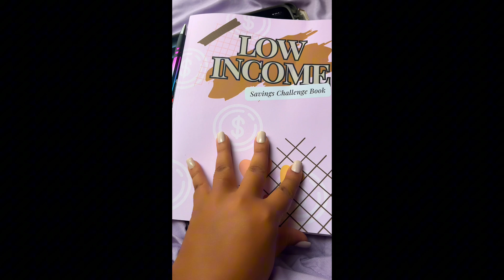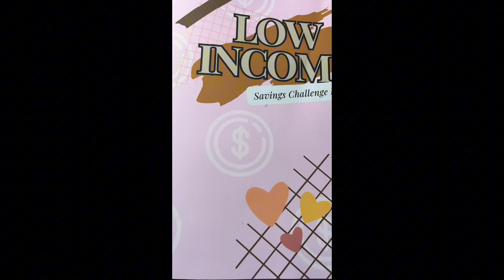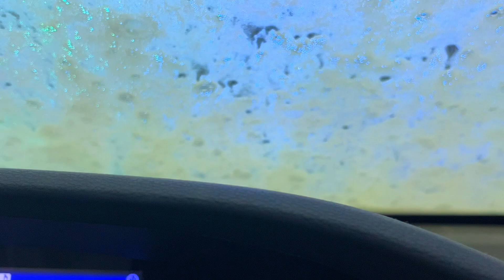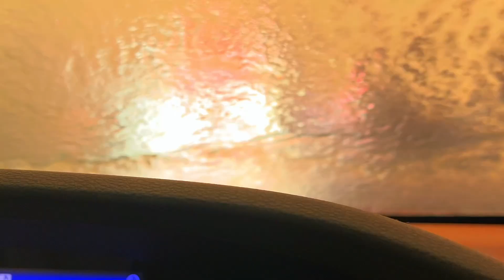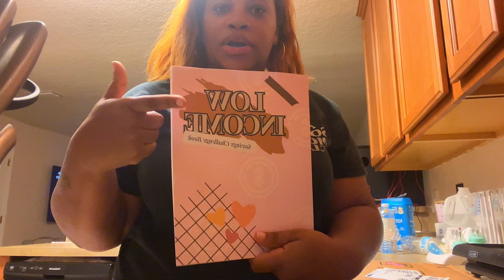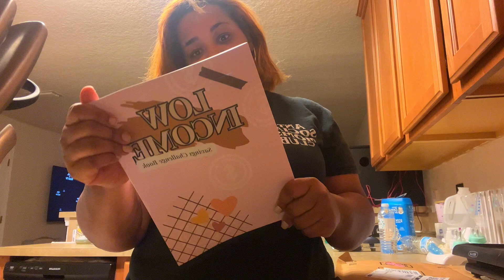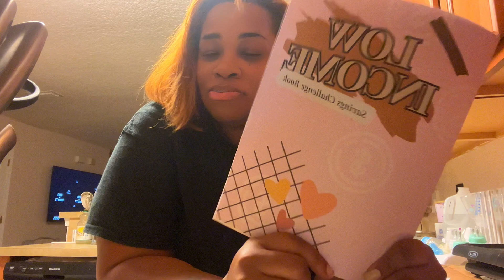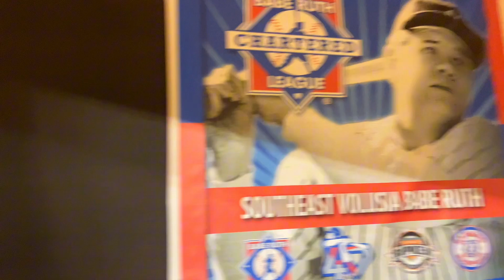DROPPED MY NEW SAVINGS BOOK | BASEBALL TOURNAMENT IN NEW SMYRNA BEACH | CAR TALK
This vlog is over a span of 2 weeks! I’m sorry!

If you are looking to purchase my low income savings book click this link:

Low Income Saving Book